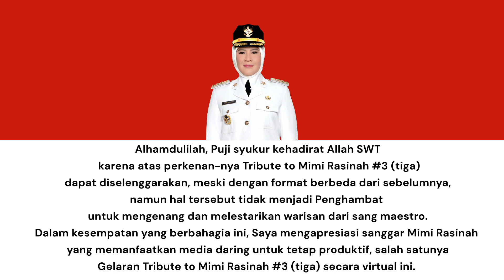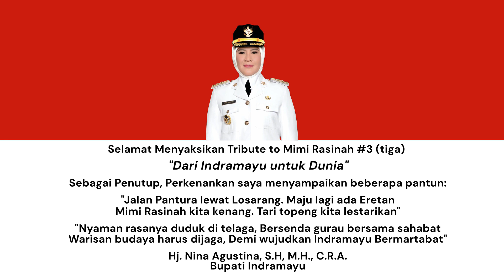Sangar Mulaya Bakti - { Mimi Wangi } Topeng Tambi ||Tribute to Mimi Rasinah #3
Tribute to Mimi Rasinah #3 menampilkan dalang topeng dari tambi yaitu dari Sanggar Mulya bakti Pimpinan mimi Wangi